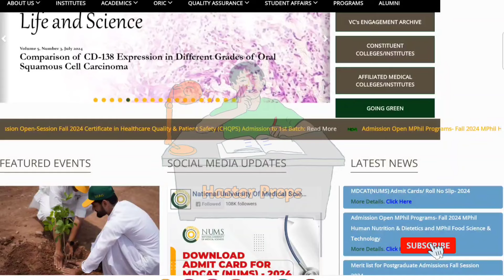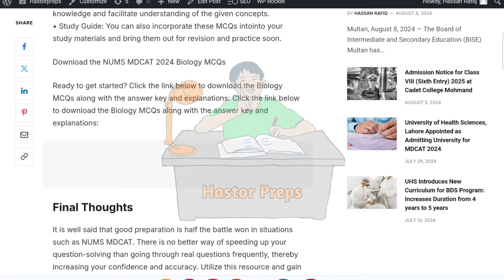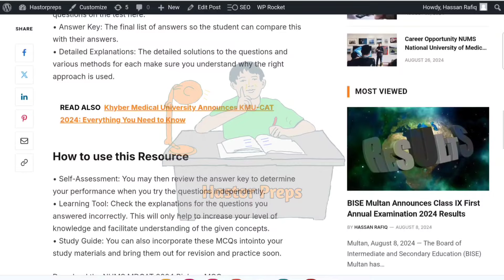NUMS MDCAT 2024 BIOLOGY MCQS WITH ANSWER KEY AND EXPLAINATION | DOWNLOAD PDF FILE